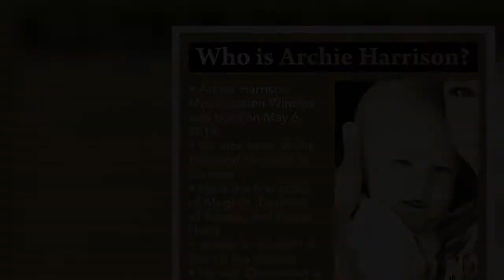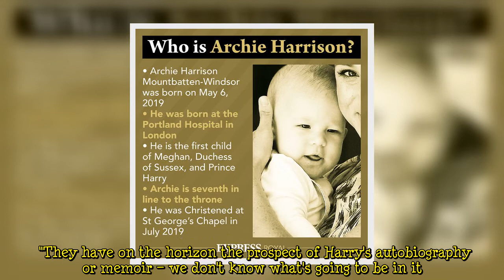Queen on tenterhooks! Prince Harry about to unleash 'most shocking revelations yet'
Royal watcher Katie Nicholl told Closer magazine: "The book will no doubt be full of more intimate and shocking revelations – Harry wouldn’t have got a multi-million-pound advance without promising some juicy details. And in the build-up to that, I imagine Harry and Meghan will have a carefully thought out publicity drive, which will see them drip-feed teasers in the months building up to the release. "There’ll be more shocking claims to come, perhaps their biggest yet! I’m sure the Queen has a lot of anxiety over that and the royals will be braced for more bombshells." Harry vowed it would be a "truthful and wholly accurate" account of his life when announcing the book last year. He said i  ...